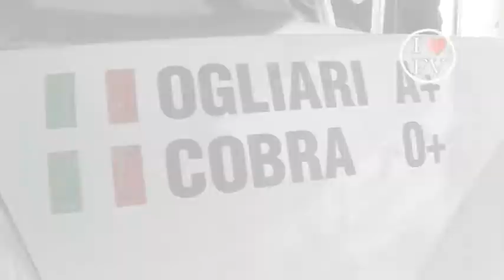PROMO 1°Rally Circuit Daniel Bonara 2017 Ogliari - Cobra by Ferrario Video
Promo dedicato Giacomo Ogliari in coppia con Cobra su Ford Fiesta WRC durante il 1°Rally Circuit Daniel Bonara 2017.
3'ASSOLUTI.